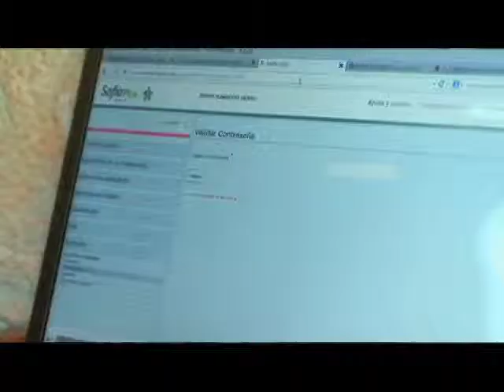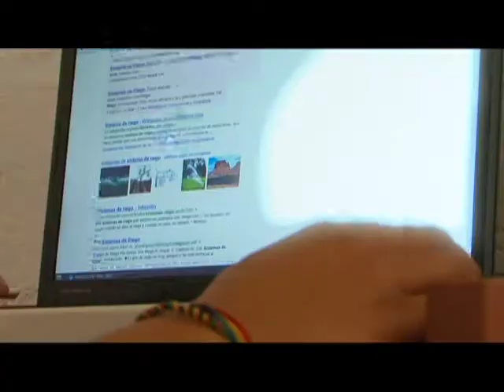El Kiosco Vive Digital de Salamina Caldas permite el acceso a la educación superior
El proyecto 'Kioscos Vive Digital' es una iniciativa del Gobierno Nacional que promueve el uso y aprovechamiento de las TIC en las zonas rurales y apartadas de Colombia. En los kioscos la gente encuentra acceso a Internet y a otros servicios como telefonía, fax, escáner y fotocopias, además de recibir capacitaciones gratuitas en uso y apropiación de las TIC.